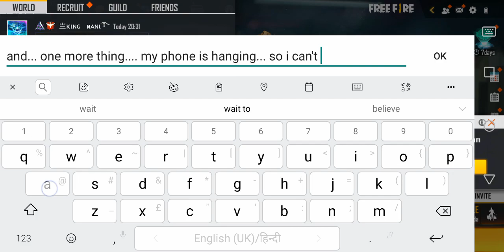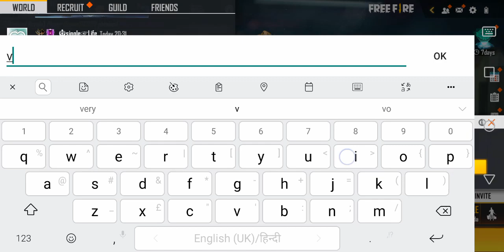Play Of The Week Event Completed || Arctic Blue Bundle Kaise Milega